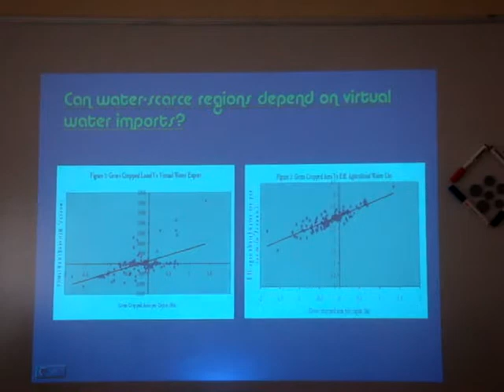Virtual water- How water rich lands actually IMPORT water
Dinesh Kumar of TATA-IWMI explains why water rich lands actually import virtual water. He argues that it is the land shortage which inhibits productivity in the water rich areas, whilst the land rich area can grow crops for export at the cost of fossil water or high energy water